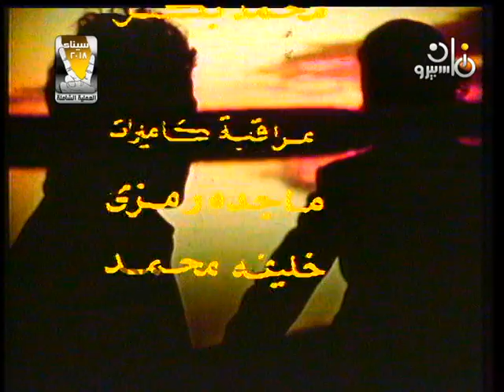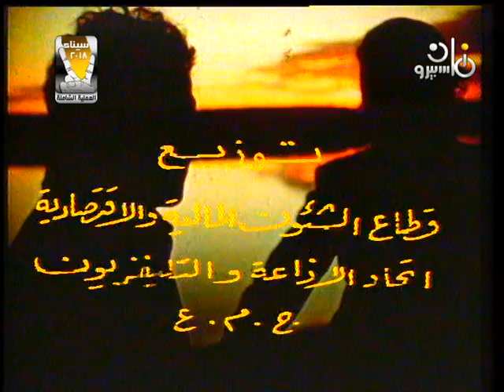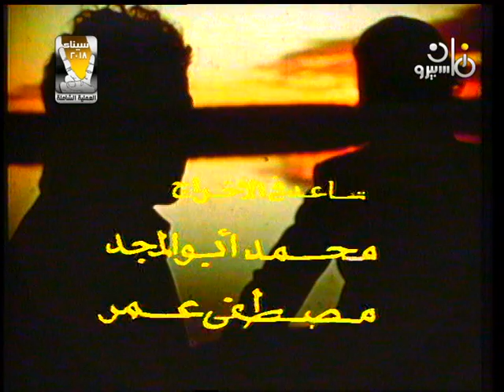ومن الليل شروق ׀ عفاف شعيب – حاتم ذو الفقار ׀ الحلقة 01 من 07